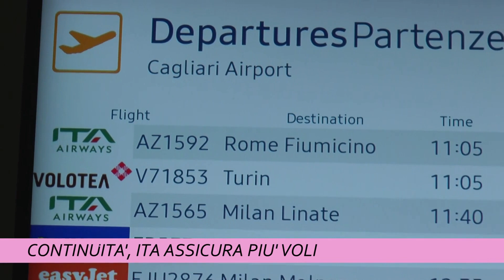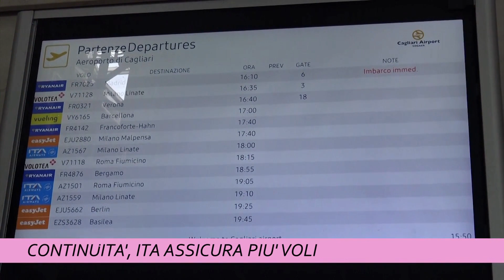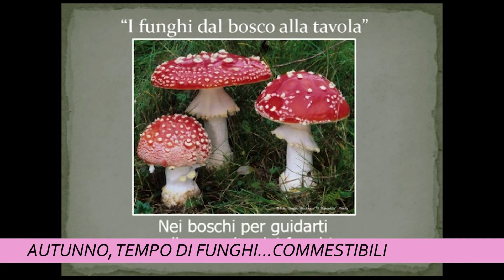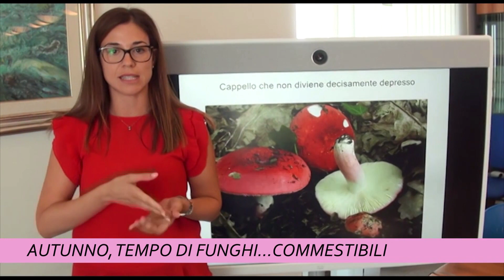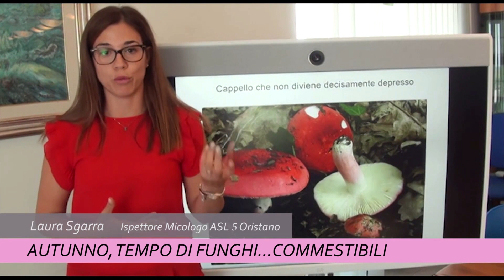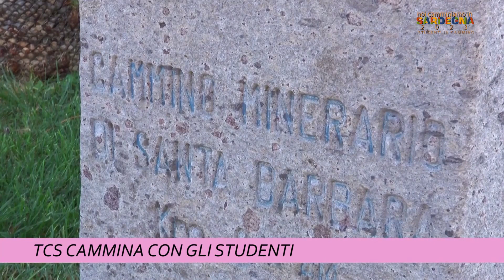TCS MAGAZINE 02 NOVEMBRE 2023 ORE 1215